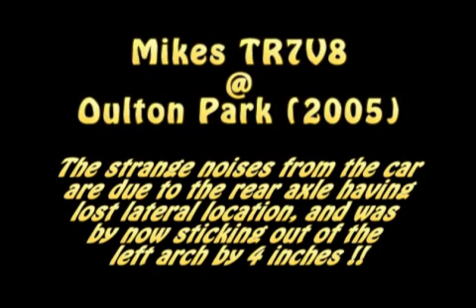TR7V8 Race @ Oulton Park (2005) Part 1 **Better Quality**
Full race cut into 3 parts. Part 1.
My TR7V8 racing at Oulton Park in 2005. After problems in qualifying, I started from the back. But was still suffering with the rear axle moving laterally. After the race it had moved 4 inches to the left.